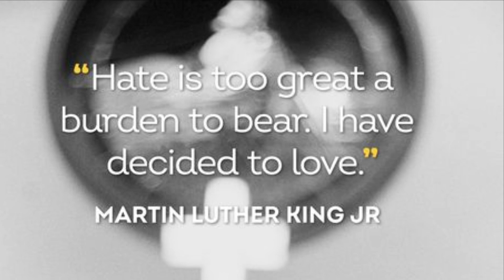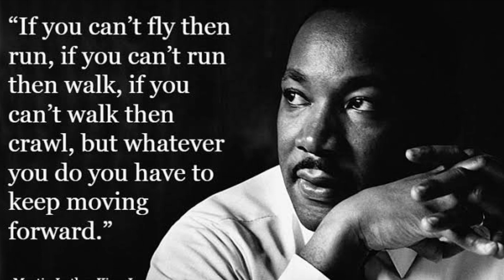The True Leader-Martin Luther King Jr.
To commemorate the great Martin Luther King this January we’ve assembled all of his most notable quotes. We’ve curated MLK’s quotes into categories to help you find the quote you need, for when you need it to express your unique message. By using his words you help keep his vision alive.

Beyond being a champion of human rights and a leader of men, Dr. Martin Luther King Jr. (MLK) was extraordinarily eloquent with words. His speeches, interviews, and texts are a well of deep and meaningful quotes that can serve to motivate and inspire us all. This article brings you the most famous Martin Luther King quotes.

Martin Luther King Jr. was undoubtedly one of the most crucial, leading a series of peaceful protests and impassioned speeches across the conservative south that would ultimately lead to the passage of America’s first equality laws.